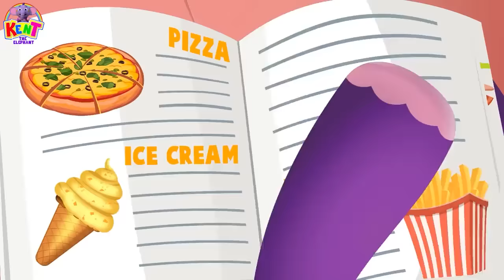Kitty Kat Song - Nursery Rhymes & Kids Songs by Kent The Elephant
Cats are awesome, and super funny too! Who doesn't like cats and kittens? They make us laugh and happy! Let's find out how Kent The Elephant and his friend Kitty Cat are spending their day and sing along on the Kitty Cat Song.

Lyrics:
Kitty cat Kitty can
Where have you been?
Out to the barn to visit a friend

I watched the cow when she said Moo

When did you come back?
After I watched the duck go quack

I watch the dog say woof

Watching the pig go oink!

I watch the rooster go ‘cockadoodledooooo’